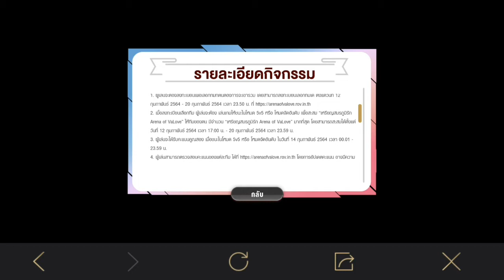สอนรับสกิน ROV ฟรีถาวร 😁😅⏬ ทีมชน่ะ/ทีมเเพ้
แจกสกิน13 สกิน ฟรีรรร